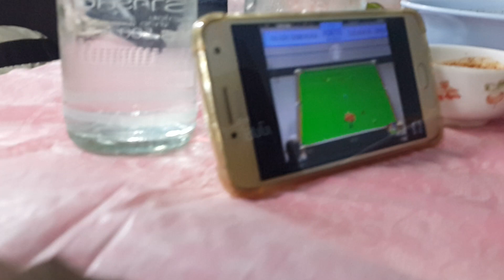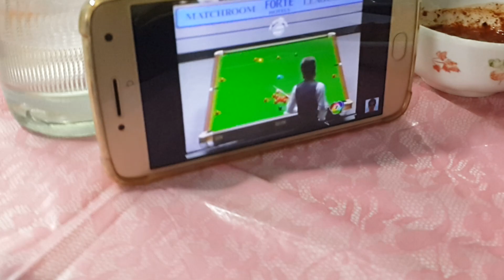เปิดคลิปพี่ต๋อง แทงสนุกเกอร์ กับเฮนดรี้ สมัยปี 1992 ให้พี่ต๋องดู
เปิดคลิปให้พี่ต๋อง ศิษย์ฉ่อยดู ที่ผมแปลงวีดีโอที่อัดไว้ปี 1992   ต๋อง ศิษย์ฉ่อยโค่นเฮนดรี้